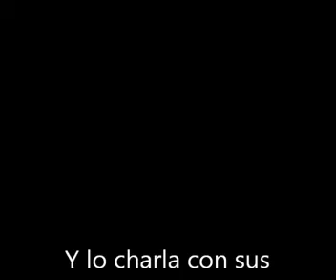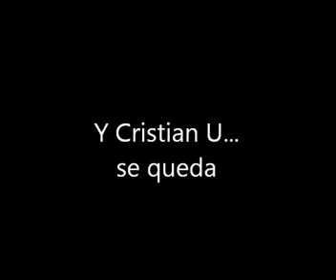CristianU se va ¡ah no! se queda GH2011